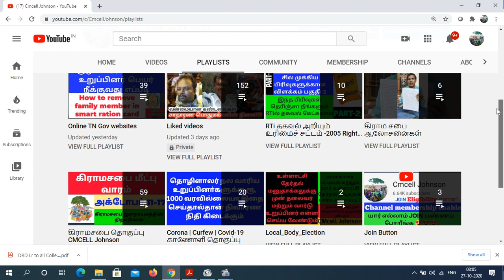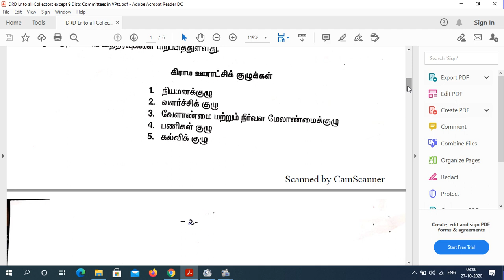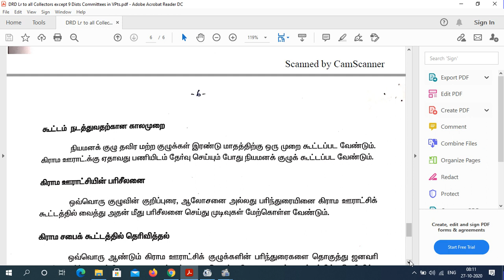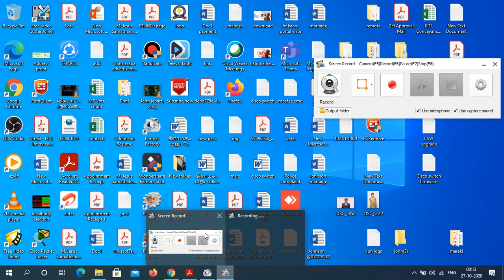கிராம ஊராட்சிக் குழுக்கள் அமைப்பதற்கான வழிமுறைகள் மற்றும் அவர்களின் முக்கியமான பணிகள் Dt: 31102020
கிராம ஊராட்சிக் குழுக்கள் அமைப்பதற்கான வழிமுறைகள் மற்றும்  அவர்களின் முக்கியமான பணிகள் last  Dt: 31102020 க்குள் குழு உருவாக்கி அதன் விபரம் அனுப்பி இருக்க வேண்டும்

1.நியமன குழு
2. வளர்ச்சிக் குழு
3.வேளாண்மை மற்றும் நீர்வள மேலாண்மை குழு
4.பணிகள் குழு
5.கல்விக்குழு

கிராம ஊராட்சிக் குழுக்கள் அமைப்பதற்கான வழிமுறைகள் மற்றும் அவர்களின் முக்கியமான பணிகள் விபரம்